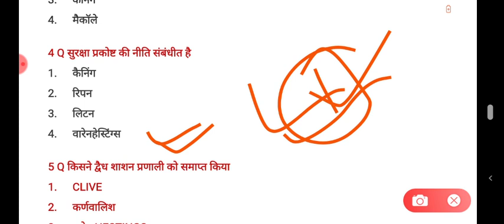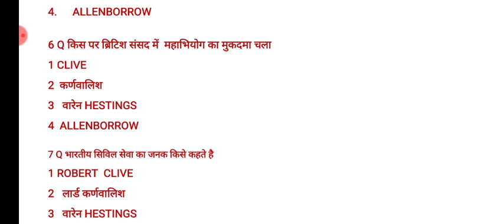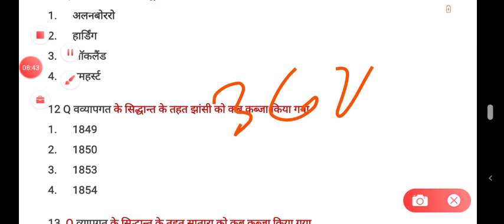HISTORY PRACTICE SET 4 FOR BHU ENTRANCE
PDF DOWNLOAD   पीडीएफ के लिए TELEGRAM
BHU ENTRANCE POINT👍

EXAM_SPECIAL _#BHU _ENTRANCE_POINT

MARCH  MONTHLY TOP /MARCH महीना पूरा